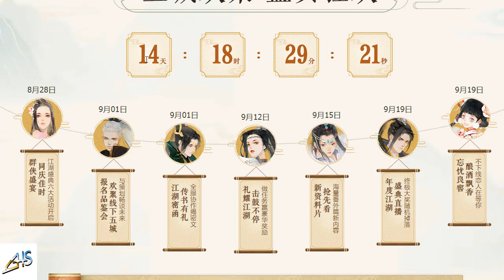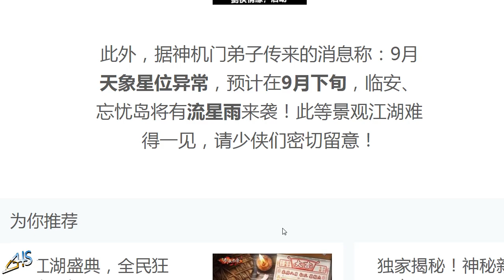VLTKM - Thông tin kỹ năng cơ bản phái THẦN CƠ |Thiên Nhai TV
➡ Nội dung: Cập nhật những thông tin nhỏ giọt về kỹ năng của môn phái thứ 23 tại server Trung Quốc - Phái Thần Cơ